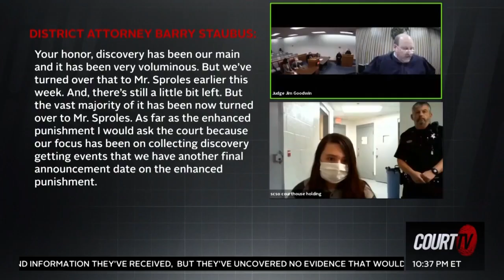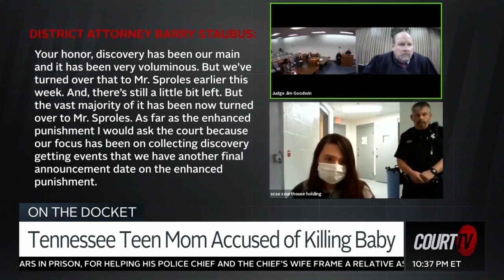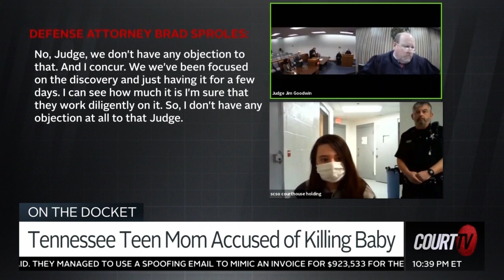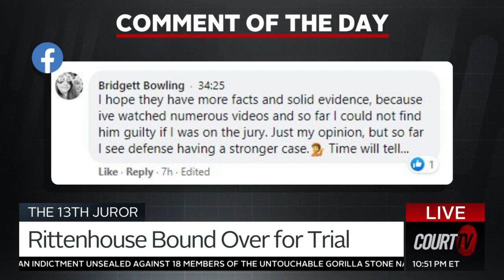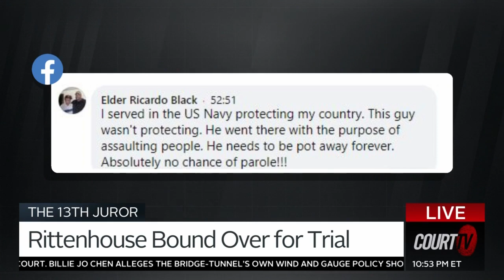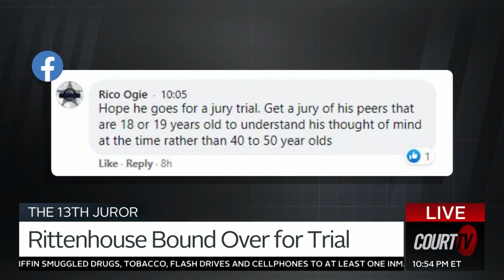Lawrence Zimmerman discusses the Kyle Rittenhouse case among others on CourtTV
Appearing as part of Vinnie Politan's "Dream Team," Lawrence Zimmerman discusses some hot cases